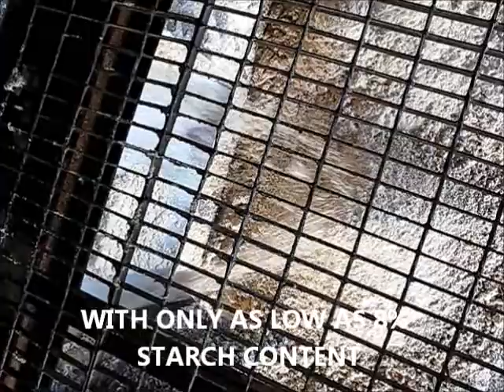Extractor wedge wire basket performance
JP Advance wedge wire, extractor centrifuge basket.
It is the final stage before dumping the fiber to the pulp yard.